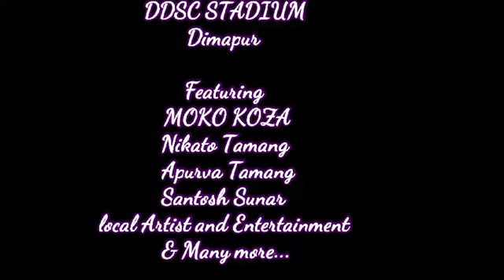CONCERT MOKO KOZA & NIKATO TAMANG || APURVA TAMANG & SANTOSH SUNAR ||November 9 2024 @DDSC stadium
Fusion Era Presents
Indian Gorkha Concert on
 9th November 2024
 at Dimapur DDSC stadium

Presents
MOKO KOZA
Nikato Tamang
Apurva Tamang
Santosh Sunar
Local Artist and Entertainment